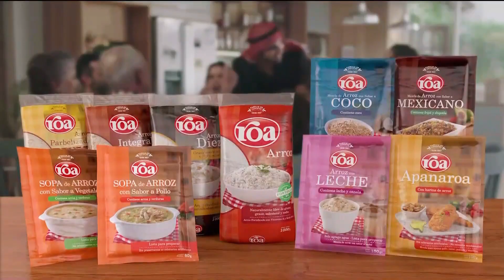Arroz ROA 'Familia es Familia' (Colombia 2022)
Comercial de Arroz Roa: Familia es Familia.
Roa el señor arroz de las familias.